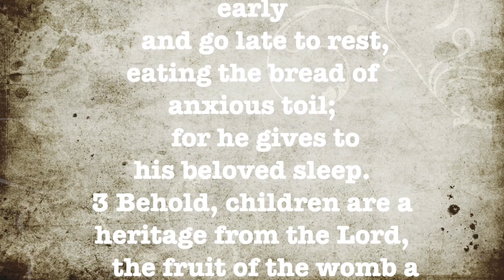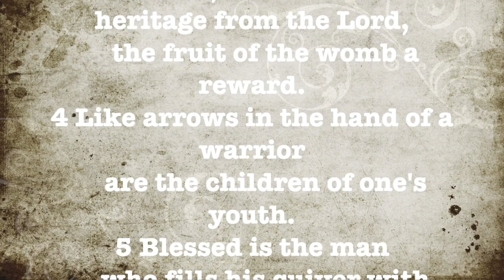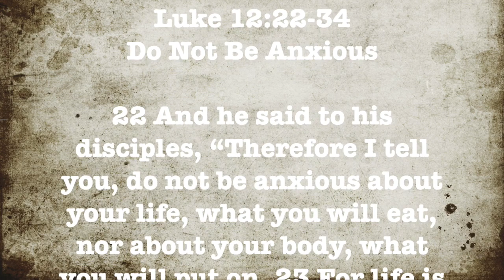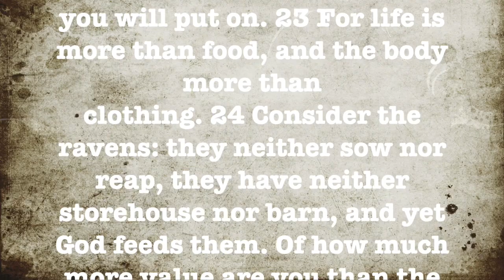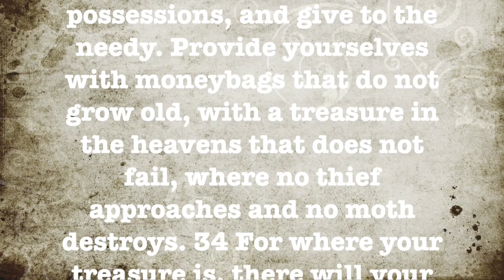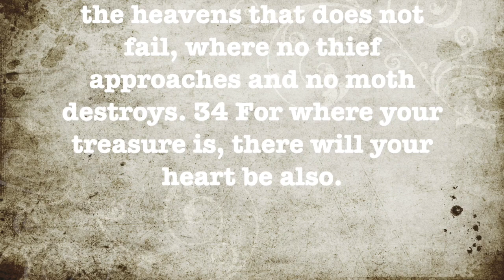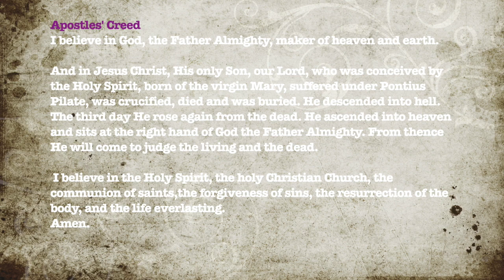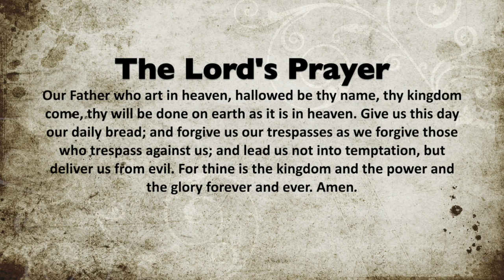Daily Devotion - 4-21-20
Daily Devotions for the students and families of Our Savior Lutheran School, Houston, TX.